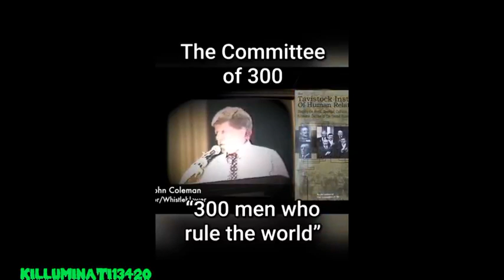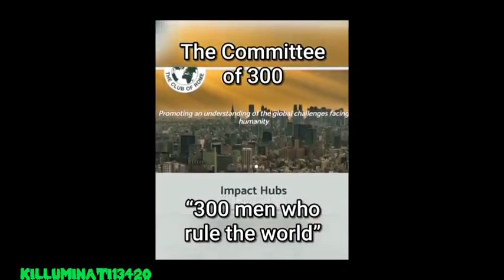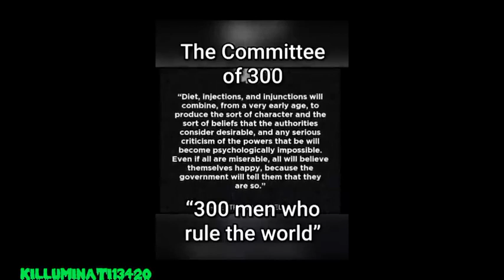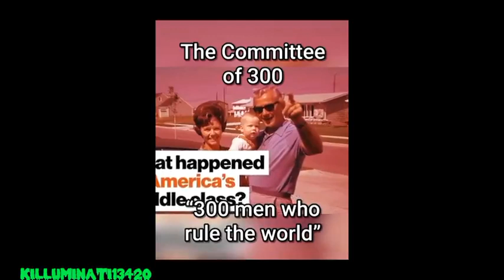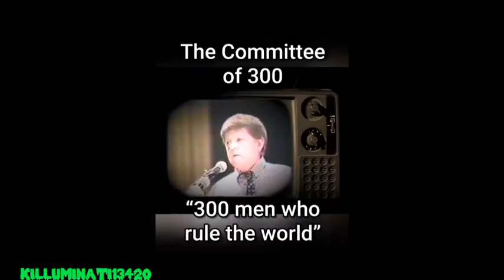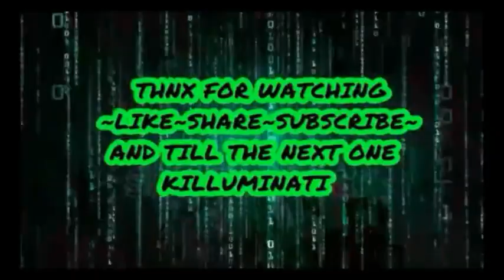THE COMMITTEE OF 300